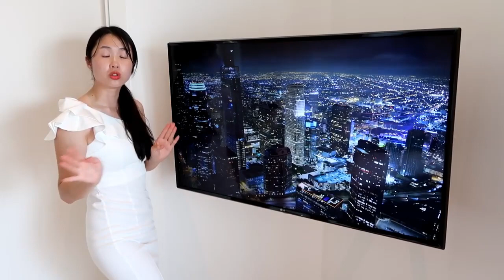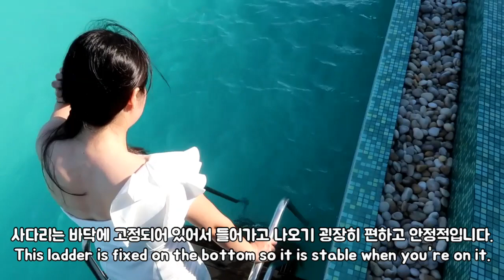[EN,KR Sub] Maafushivaru Water Pool Villa Tour 2022 주인 바뀌고 새단장한 마푸시바루 워터풀빌라 살펴보기